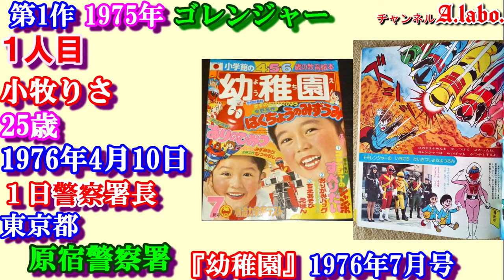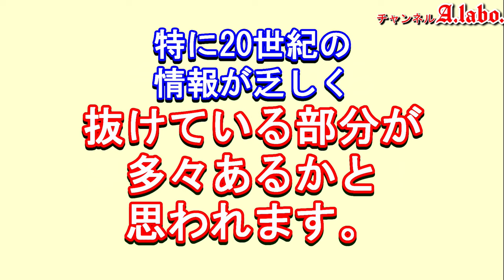SS-4 ヒロインの魅力『一日署長』スーパー戦隊ヒロイン 12人「警察＆消防」一日警察署長 one day police chief さとう珠緒 にわみきほ 工藤遥 奥山かずさ 新條由芽 森日菜美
特撮　Tokusatsu

今回の動画では『スーパー戦隊』シリーズのヒロインの中で「一日署長」を勤めたことのある方を紹介しました。

1　仮面ライダー　KR
1971年4月から　全98話
野原ひろみ：島田陽子
ユリ：沖わか子
マリ：山本リンダ
エリナ杉崎：水木正子 (22)

2　仮面ライダーV3
1973年2月から
風見志郎 / 仮面ライダーV3：宮内洋
立花藤兵衛：小林昭二
珠純子：小野ひずる
珠シゲル：川口英樹
早瀬エミ：千崎ゆか
沖田ひろ子：森桃江（対デストロン怪人）

3　仮面ライダーX
1974年2月から　全35話
神敬介 / 仮面ライダーX：速水亮
水城涼子、霧子：美山尚子
チコ：小坂チサ子
マコ：早田みゆき
アポロガイスト：打田康比古

6　仮面ライダー（スカイライダー）
1979年10月から　全54話
筑波洋 / 仮面ライダー：村上弘明
叶みどり：田中功子
杉村ミチ：伏見尚子
野崎ユミ：巽かおり
伊東ナオコ：鈴木美江
小沢アキ：江口燁子

7　仮面ライダースーパー1　KR⑦
1980年10月
沖一也 / 仮面ライダースーパー1：高杉俊价
小塚政夫／チョロ：佐藤輝昭
草波ハルミ：田中由美子
マサコ：永塚りえこ
ミチル：中村和泉
悪魔元帥：加地健太郎
魔女参謀：藤堂陽子
妖怪王女：吉沢由起

10H1　仮面ライダークウガ　KR⑩H①
2000年　全49話
五代雄介：オダギリジョー
一条薫：葛山信吾
沢渡桜子：村田和美
おやっさん：きたろう
榎田ひかり：水島かおり
五代みのり：葵若菜
椿秀一：大塚よしたか
ジャン：セルジュ・ヴァシロフ
朝日奈奈々：水原詩生
夏目実加：竹島由夏
笹山望見：田中恵理
元城恵子：岡田理江
榎田篤子：中真千子
ゴ・ベミウ・ギ：伊藤聖子

アメリカ版『スーパー戦隊シリーズ』

1　Mighty Morphin Power Rangers　Season 1
1993年8月　60話
原作　ジュウレンジャー

2　MMPR　Season 2
1994年7月　52話
原作　ジュウレンジャー・ダイレンジャー

3　MMPR　Season 3
1995年9月　33話
原作　ジュウレンジャー・ダイレンジャー・カクレンジャー

3.5　Power Rangers Mighty Morphin Alien Rangers
1996年2月　10話
原作　カクレンジャー

ロッキー　/2代目レッド
アイーシャ/2代目イエロー
キャサリン/2代目ピンク

1　宇宙刑事ギャバン
1982年
ミミー：叶和貴子
月子：立花愛子
マリーン：名代杏子

2　宇宙刑事シャリバン
1983年

3　宇宙刑事シャイダー
1984年

4　巨獣特捜ジャスピオン
1985年
アンリ：塚田聖見
かの子：曽根清美
ブリマ：仁禮美佐
ギョール：阿南京

5　時空戦士スピルバン
1986年
ダイアナ／ダイアナレディ：澄川真琴
ヘレン／ヘルバイラ / ヘレンレディ：森永奈緒美
リッキー：西脇美智子
シャドー：寺戸千恵美
ガシャー：山科まこ
小山美和：佐藤美鈴

7　世界忍者戦ジライヤ　MH⑦
1988年
ケイ／恵美破：関口めぐみ
レイ／麗破：田谷知子
夢破：真継玉青
紅牙：野原ひろみ
烈牙：永峰稜

8　機動刑事ジバン　MH⑧
1989年
洋子：榎田路子
マーシャ：河合亜美
カーシャ：古川明美
川本メイ：国実百合（26話）

14　重甲ビーファイター　MH14
1995年
羽山麗 / レッドル：葉月レイナ（1 - 19話）
鷹取舞 / 2代目レッドル：巴千草（22話 - ）
ジェラ / ジーラ：伊藤祐子
セントパピリア：富永アミナ

『スーパー戦隊シリーズ』　Super Sentai

1　秘密戦隊ゴレンジャー
1975年
ペギー松山／モモレンジャー：小牧りさ
陽子（イーグル連絡員007）：鹿沼えり
友子（008）：白川恵美
春子（009）：本田みき
謎の美女（黒十字軍総統）：風間千代子

2　ジャッカー電撃隊
1977年
カレン水木／ハートクイン：ミッチー・ラブ
夏子：志穂美悦子
デビルアマゾン（人間態）：夏樹レナ

4　電子戦隊デンジマン
1980年
あきら／デンジピンク：小泉あきら
ミラー：美川利恵
ケラー：湖条千秋
アラジンラー（人間態（アラジン）：武田美智子

6　大戦隊ゴーグルファイブ
1982年
ミキ／ゴーグルピンク：大川めぐみ
みどり：小林伊津子
さゆり：細矢智恵子
「人形必殺部隊」（22話）
フランス人形：森永奈緒美

8　超電子バイオマン
1984年
ミカ／初代イエローフォー：矢島由紀
ジュン／二代目イエローフォー：田中澄子
ひかる／ピンクファイブ：牧野美千子
劇場版
キャット軍団（キャット1・2・3）

10　超新星フラッシュマン
1986年
サラ／イエローフラッシュ：中村容子(私服グリーン)
ルー／ピンクフラッシュ：吉田真弓(私服ピンク)
レー・ネフェル：萩原佐代子
ウルク：長門美雪
キルト：小島裕子

12　超獣戦隊ライブマン
1988年
めぐみ／ブルードルフィン：森恵

14　地球戦隊ファイブマン
1990年
数美／ファイブピンク：宮田かずこ
レミ／ファイブイエロー：早瀬恵子
銀河皇帝メドー（1 - 46話）／王女メドー（48話）：松井千佳
銀河博士ドルドラ：西初恵

16　恐竜戦隊ジュウレンジャー
1992年
メイ／プテラレンジャー：千葉麗子
バンドーラ：曽我町子
ラミイ：河合亜美

18　忍者戦隊カクレンジャー
1994年　全53話
サスケ / ニンジャレッド：小川輝晃
鶴姫 / ニンジャホワイト：広瀬仁美
花のくノ一組
アヤメ：鈴木真帆、生間美紀
サクラ：咲田めぐみ
スイレン：本田順子
ユリ：野口律子
ラン：田辺智恵

20　激走戦隊カーレンジャー
1996年
菜摘／イエローレーサー：本橋由香
洋子／ピンクレーサー：来栖あつこ
ゾンネット：七瀬理香
ラジエッタ(ホワイトレーサー)：濱松恵（25）／須藤実咲
暴走戦隊ゾクレンジャー（25）

22　星獣戦隊ギンガマン
1998年
サヤ／ギンガピンク：宮澤寿梨
ヒュウガ：小川輝晃
シェリンダ：水谷ケイ

24　未来戦隊タイムレンジャー
2000年
ユウリ／タイムピンク：勝村美香
リラ：久瑠あさ美

26　忍風戦隊ハリケンジャー
2002年
七海／ハリケンブルー：長澤奈央
フラビージョ：山本梓
ウェンディーヌ：松田佳代

『トラベラーズ　次元警察』　ⒿKT
2013年
アイ（逢坂 愛）：長澤奈央
ユイ（百瀬 唯）：木下あゆ美
ハルカ（三枝 遥）：高山侑子
吉井 莉沙：人見早苗

27　爆竜戦隊アバレンジャー
2003年
らんる／アバレイエロー：いとうあいこ
今中笑里：西島未智
マホロ／ジャンヌ：桜井映里
フリージア：小向美奈子

28　特捜戦隊デカレンジャー
2004年
茉莉花、ジャスミン／デカイエロー：木下あゆ美
小梅、ウメコ／デカピンク：菊地美香
白鳥スワン：石野真子

『スペース・スクワッド』
2　『ガールズ・イン・トラブル　EPISODE ZERO』
2017年
ジャスミン：木下あゆ美
ウメコ：菊地美香
シェリー：森田涼花
タミー：川本まゆ
マキ：佃井皆美
ビビアン：人見早苗
シシー：桃瀬美咲
紅牙：原幹恵
ソフィ長官：遊井亮子

30　轟轟戦隊ボウケンジャー
2006年
菜月／ボウケンイエロー：中村知世
さくら／ボウケンピンク：末永遥
風のシズカ：山崎真実

31　獣拳戦隊ゲキレンジャー
2007年
ラン／ゲキイエロー：福井未菜
理央：荒木宏文
メレ：平田裕香

32　炎神戦隊ゴーオンジャー
2008年
早輝／ゴーオンイエロー：逢沢りな
美羽／ゴーオンシルバー：杉本有美
ケガレシア：及川奈央

33　侍戦隊シンケンジャー
2009年
茉子／シンケンピンク：高梨臨
ことは／シンケンイエロー：森田涼花
薫／シンケンレッド：夏居瑠奈

34　天装戦隊ゴセイジャー
2010年
エリ／ゴセイピンク：さとう里香
モネ／ゴセイイエロー：にわみきほ

36　特命戦隊ゴーバスターズ
2012年
ヨーコ／イエローバスター：小宮有紗
リカ：吉木りさ
エスケイプ：水崎綾女

37　獣電戦隊キョウリュウジャー
2013年
アミィ結月／キョウリュウピンク：今野鮎莉
福井優子／キョウリュウシアン：木下あゆ美
弥生ウルシェード／キョウリュウバイオレット：飯豊まりえ

2013年8月
『劇場版 ガブリンチョ・オブ・ミュージック』
美琴（Meeko）：中村静香
レムネア：桃瀬美咲
アーシー：佃井皆美

38　烈車戦隊トッキュウジャー
2014年
ミオ／トッキュウ3号：小島梨里杏
カグラ／トッキュウ5号：森高愛

39　手裏剣戦隊ニンニンジャー
2015年　生誕40周年作品
風花／シロニンジャー：矢野優花
霞／モモニンジャー：山谷花純

2016年6月
帰ってきた手裏剣戦隊ニンニンジャー ニンニンガールズVS
最終回2年後の内容
九重ルナ／ミドニンジャー：潘めぐみ

40　動物戦隊ジュウオウジャー
2016年
セラ／ジュウオウシャーク：柳美稀
アム／ジュウオウタイガー：立石晴香

41　宇宙戦隊キュウレンジャー
2017年
ハミィ／カメレオングリーン：大久保桜子
ラプター283／ワシピンク：M・A・O

42　快盗戦隊ルパンレンジャーVS警察戦隊パトレンジャー
2018年
早見初美花／ルパンイエロー：工藤遥
明神つかさ／パトレン3号：奥山かずさ

43　騎士竜戦隊リュウソウジャー
2019年
アスナ／リュウソウピンク：尾碕真花
カルデナ：田中れいな
フィータ：小林れい

44　魔進戦隊キラメイジャー
2020年
瀬奈／キラメイグリーン：新條由芽
小夜／キラメイピンク：工藤美桜
ヨドンナ：桃月なしこ

45　機界戦隊ゼンカイジャー
2021年
フリント・ゴールドツイカー：森日菜美

46　暴太郎戦隊ドンブラザーズ
2022年
はるか／オニシスター：志田こはく
雉野みほ／夏美：新田桃子
ソノニ：宮崎あみさ
ソノゴ：髙井真菜

仮面天使ロゼッタ　KTR

千年王国III銃士ヴァニーナイツ　SVK
Vanny Knights

星雲仮面マシンマン　SM
葉山真紀：塚田聖見

超光戦士シャンゼリオン　CC
1996年　全39話
涼村暁 / シャンゼリオン：萩野崇
橘朱美：林美恵
桐原るい：松井友香
南エリ / 女王エリーザ：東風平千香
小夜子 / ザファイア：遠藤あゆみ
ユリカ：木下三枝子
水木レナ - 沢木美菜
相良純子 - 高乃リセ
関谷静香 - 樹高梨菜
丸尾ルミ - 瞳リョウ

トミカヒーローシリーズ

1　レスキューフォース　THR
2008年
レイ／R3：はるの
寿里／R4：長谷川恵美
石黒鋭二／R5：岩永洋昭
南部奈津乃／RU：早見優

2　レスキューファイアー
2009年
雪リツカ / ファイアー3：中村優
杉山タマミ／タマちゃん：中村静香
大河飛鳥 - 伊藤綺夏